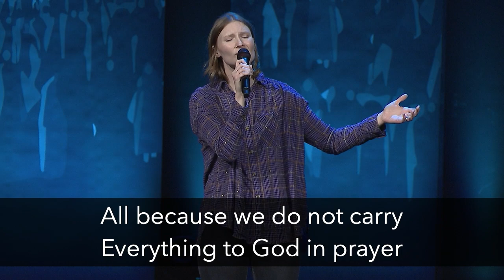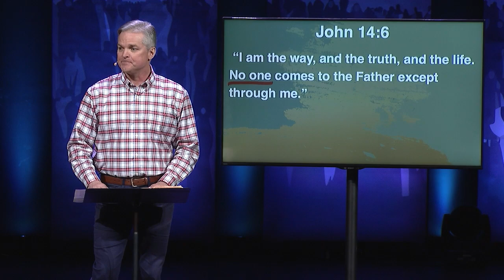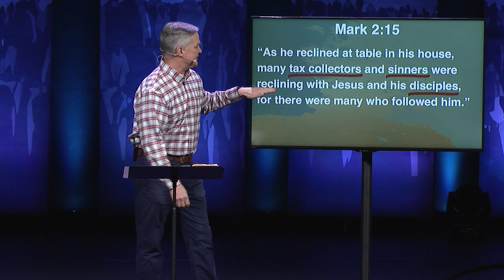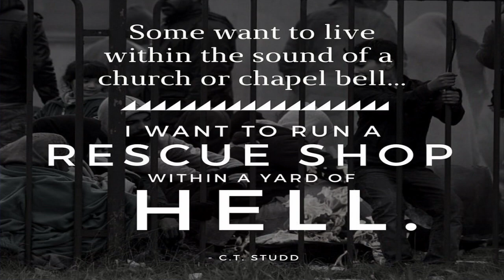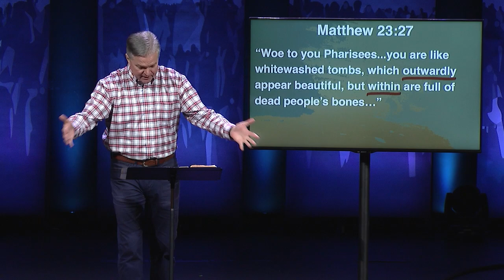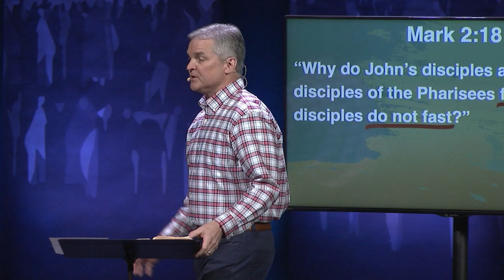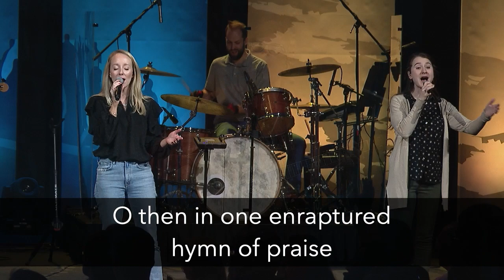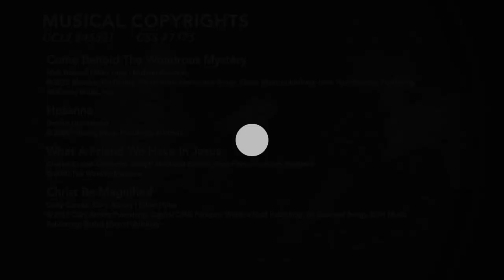Sunday Service — March 24, 2024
Come Behold The Wondrous Mystery
Matt Boswell | Matt Papa | Michael Bleecker

Hosanna
Brooke Ligertwood

Charles Crozat Converse, Joseph Medlicott Scriven, Ross Fishburn, Adam Westlake

Cody Carnes | Cory Asbury | Ethan Hulse

CCLI #45521
CCS #7375